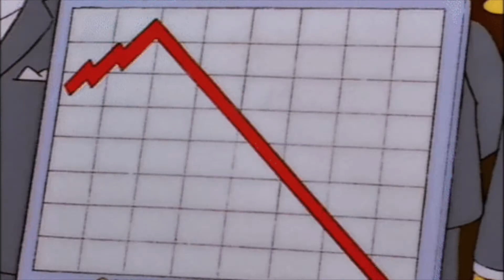Pandas: Should They Breed?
In this episode, we discuss the problems facing one of the most beloved animals in the world and why it might not be a thing you should worry about maybe.